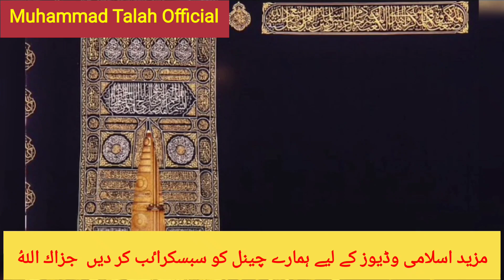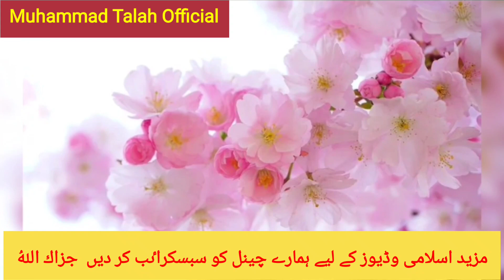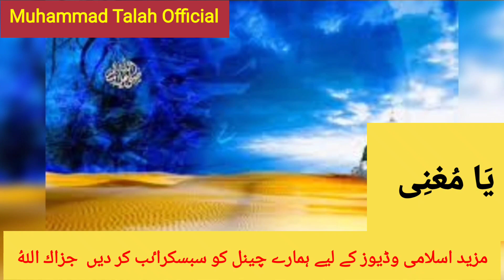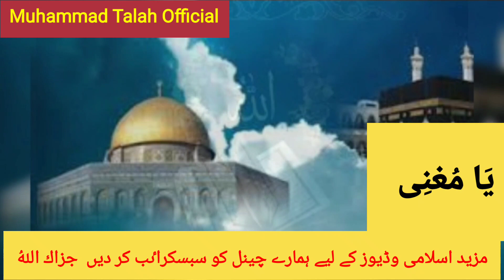یَا مغنی کا وظیفہ ہر درد کی دوا||Ya mughnee ka wazefa hr drd ki dawa#Hafiz Muhammad Abrar#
Muhammad Talah Official
ya mughnee ka wazzefa
hr dard ki dawa
Hafiz Muhammad Abrar
یا مغنی کا وظیفہ ہر درد کی دوا